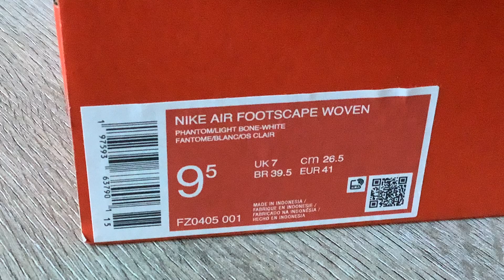Nike Air FOOTSCAPE WOVEN "PHANTOM" (White/Light Bone/Phantom)(Collection)(Part 538)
One Pair New Nike Air FOOTSCAPE WOVEN "PHANTOM" In My Collection :))